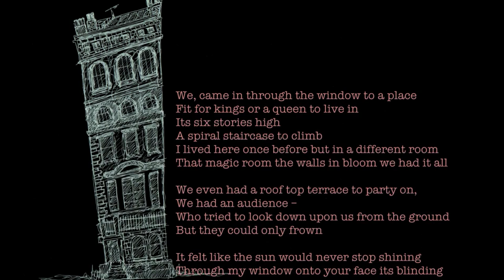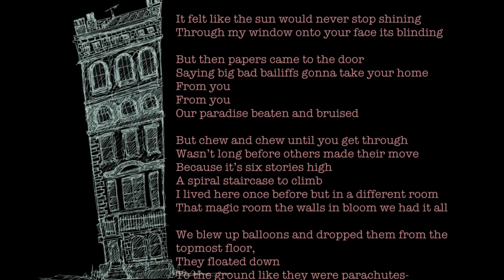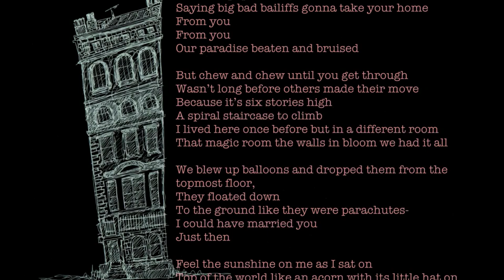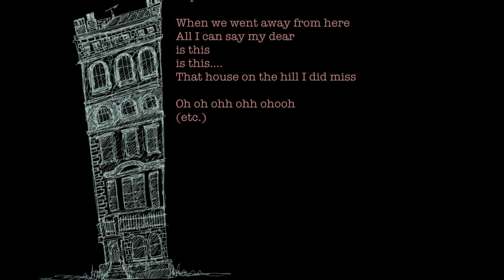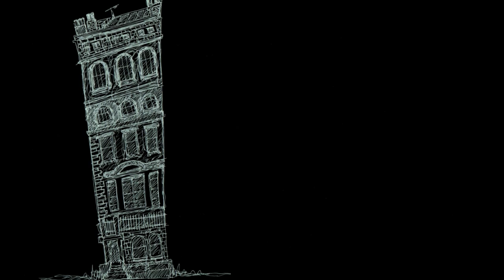Kerry Ann Jangle - We came in through the window